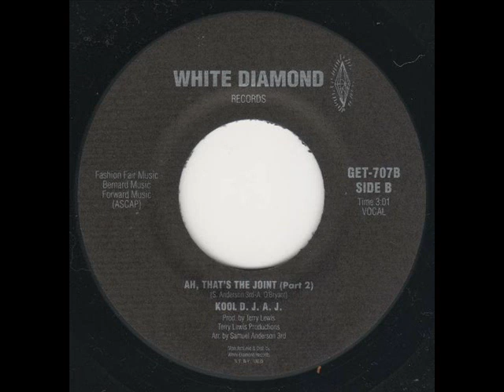Kool D. J. A. J. ‎– Ah, That's The Joint (Instrumental)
B: Ah, That's The Joint (Instrumental)

From: Kool D. J. A. J. ‎– Ah, That's The Joint
Label: White Diamond Records ‎– 102729
Format: Vinyl, 12", 33 ⅓ RPM
Country: US
Sortie: 1982
Genre: Hip Hop, Funk / Soul